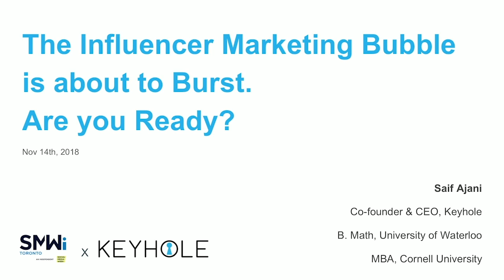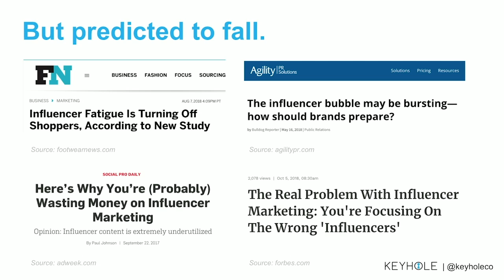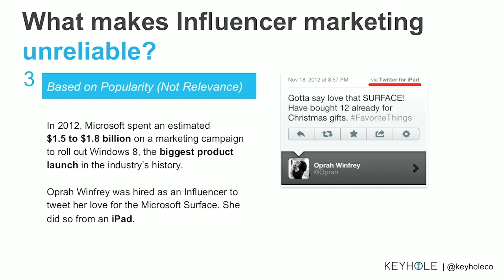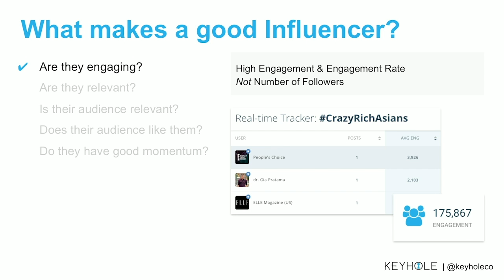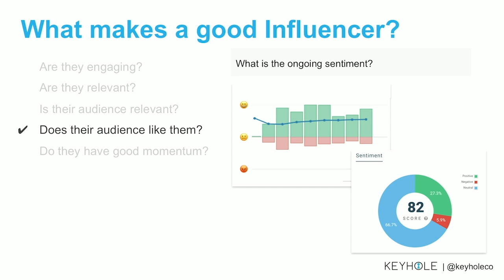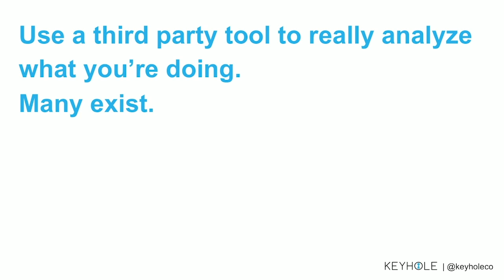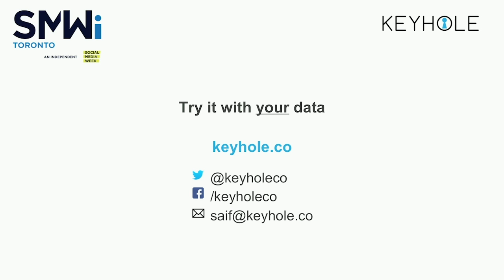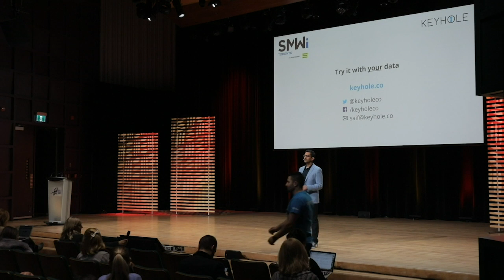Is the Influencer Marketing Bubble About to Burst? | Saif Ajani | Social Media Week Toronto 2018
Presented at Social Media Week Toronto, November 2018.
With influencers increasingly leaning on bots and fake followers to charge big bucks, marketers struggle to ensure that their budget is being used the right way. How can you make sure you’re choosing the right influencers to work with, and how can you hold them accountable?
Social Media Week Toronto (SMWTO) is independently organized by Pinch Social, a Toronto-based social media and marketing agency. Michelle Pinchev is the Executive Director of SMWTO.

SMWTO is part of a global network of Social Media Week conferences taking place around the world.

THIS VIDEO WAS MADE BY OUR VIDEO PRODUCTION PARTNERS ARC & CROWN, THE OFFICIAL VIDEO PRODUCTION PARTNERS OF SMWTO 2018

About Saif Ajani

As the product & business strategy lead, Saif has guided the development of Keyhole into a product trusted by thousands of social media professionals throughout the world.

After a pivot from another venture, Saif & his co-founder Minaz focused their efforts on hashtag analytics — a growing area that lacked a tool that was easy to use and understand. Within a year of launching Keyhole, they had secured thousands of businesses, from Fortune 500 companies such as Verizon and Amazon to fast-growing startups such as Uber, as customers who rely on their platforms to quantify their impact every day.

Raised in Toronto, he earned his Bachelor of Math degree in Computer Science at the University of Waterloo, and his MBA at Cornell, where he specialized in entrepreneurship and strategy.